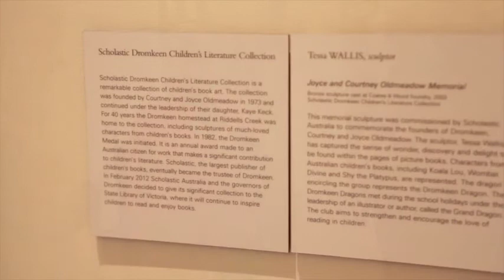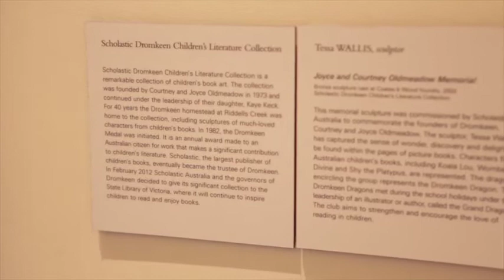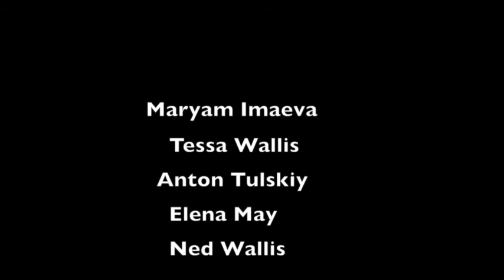Australia | State Library of Victoria | Sculptor Tessa Wallis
Sculptor Tessa Wallis

Австралия является одной из развитых стран, являясь тринадцатой по размеру экономикой в мире, и имеет шестое место в мире по ВВП в расчёте на душу населения. Военные расходы Австралии являются двенадцатыми по размеру в мире. Со вторым по величине индексом развития человеческого потенциала Австралия занимает высокое место во многих сферах, таких как качество жизни, здоровье, образование, экономическая свобода, защита гражданских свобод и политических прав.